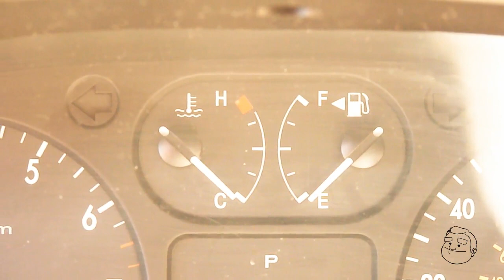PSA - Erik Speaks Out.